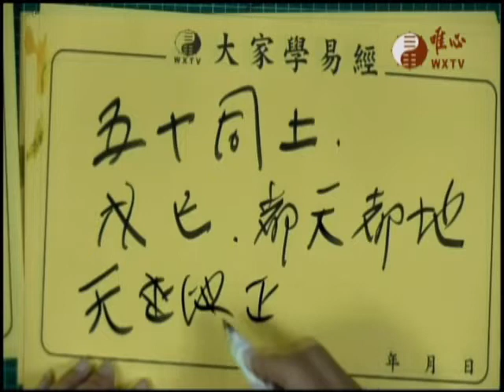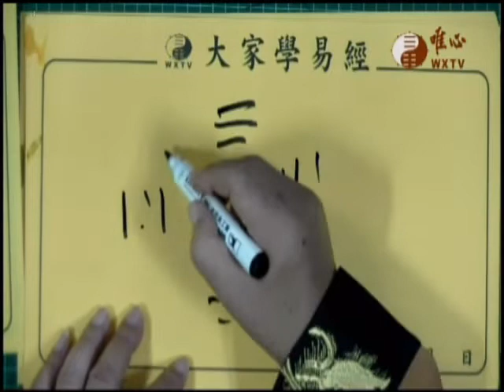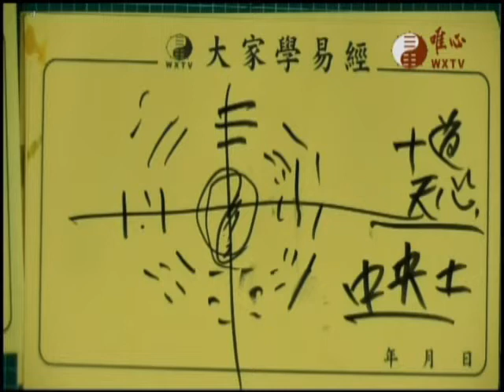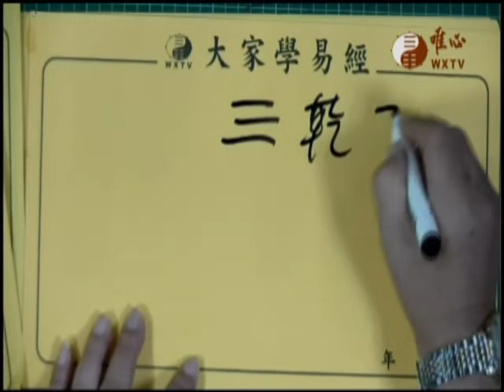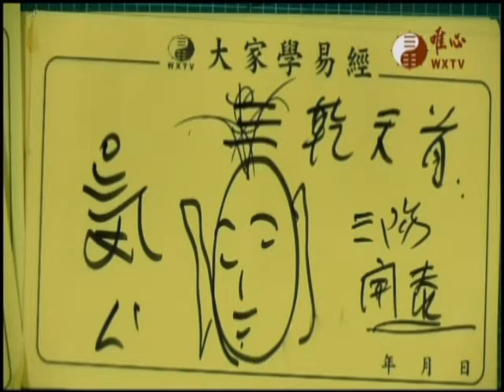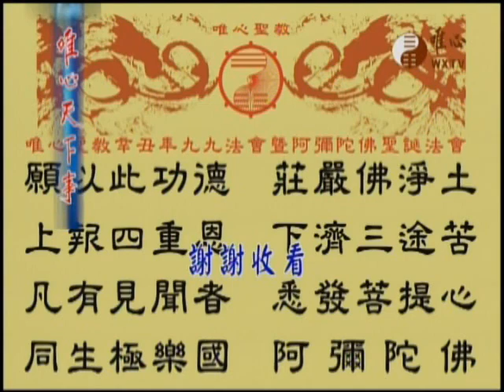唯心天下事3454混元禪師寶誥王禪老祖天威